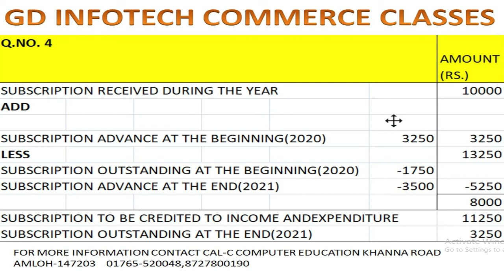🔴 Q. NO 4|NPO | Not for profit organisation | Class 12 | Accounts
NPO | Not for profit organisation | Class 12 | Accounts | Accounts adda video 1
NPO - Financial statements of not for profit organisation class 12 – Chapter 1
NPO - Financial statements of not for profit organisation class 12
Not for profit organisations concept
Receipts and Payments Account - features and preparation
Income and Expenditure Account
income and expenditure account class 12
balance sheet of npo
fund based accounting class 12th
How to calculate Capital fund in non profit organisation
Entrance fees
Life membership fees
Special receipts
Legacy
subscription account in npo class 12
honorarium meaning in hindi
cost of goods consumed in npo
features preparation of income and expenditure account and balance sheet from the given receipts and payments account with additional information